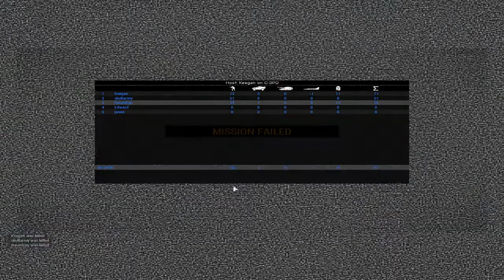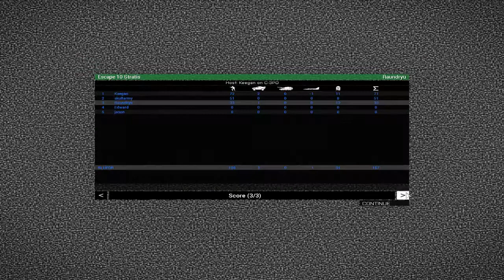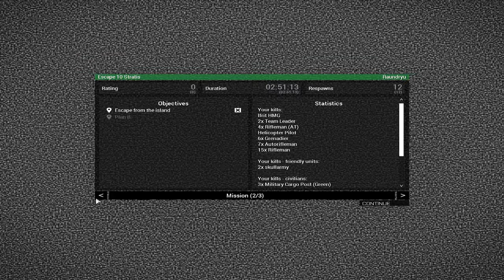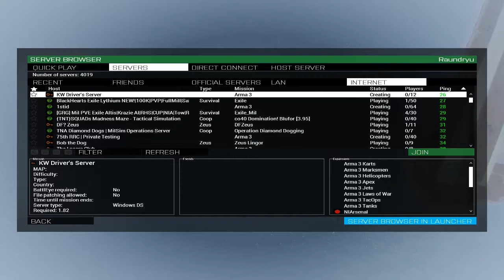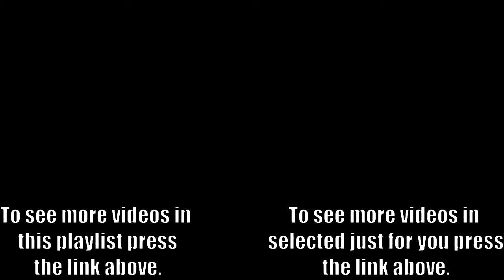The Best Squad Raw Cuts Arma 3 episode 1 pt 8 Final Part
Here we go the finale. And lots of helicopter related shenanigans.

Keds why? Just why?

The hardrives. they are constantly full.